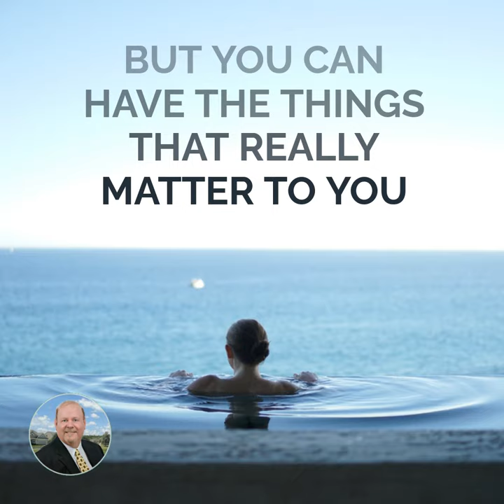Who’s Who in Luxury Real Estate | Stephen “Steve” Wallace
Who’s Who in Luxury Real Estate | Stephen “Steve” Wallace. Enjoy scenes in the luxury real estate video from a day in my life as a luxury real estate agent. Selling a luxury lifestyle. Helping you find the finest million dollar listings South Carolina, luxury homes, million dollar listings Bluffton SC, million dollar listings Hilton Head SC...

As your luxury real estate agent, I personally invite you to virtually experience luxury real estate, mansions, mega mansions... and the most affordable homes... online at Steve Wallace Real Estate, SWRE. Steve sells SC and we have all the latest local luxury listings in Bluffton and Hilton Head Island. The coastal South Carolina Lowcountry, USA, provides perfect locations to find the finest luxury homes and a luxury lifestyle you've dreamed of living.

ARE YOU A HOMEOWNER THINKING OF SELLING OR A RELOCATING HOME BUYER THINKING OF BUYING A BLUFFTON HOME, SUN CITY HILTON HEAD HOME OR HILTON HEAD ISLAND HOME IN SOUTH CAROLINA?

I make it my duty to find you not only a home to meet your needs, but the perfect combination of amenities, location and design to best fit who you are and exactly how you aspire to live in top destinations of the coastal South Carolina Lowcountry which include Bluffton, Hilton Head Island, Sun City Hilton Head and surrounding locations. If that sounds like someone you want to work with, then maybe I AM your next South Carolina Realtor.

I love helping people relocate to the Bluffton and Hilton Head Island SC area, if you're thinking of moving anywhere in the Greater Bluffton or Greater Hilton Head Island areas, I can make that move so much easier for you. 👀Browse ALL brand new listings of homes 🏠 for sale